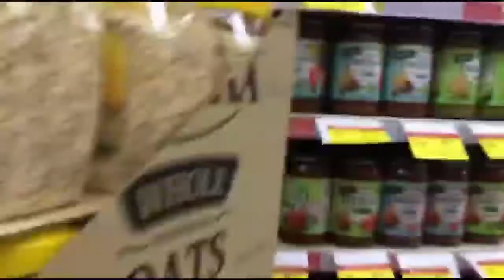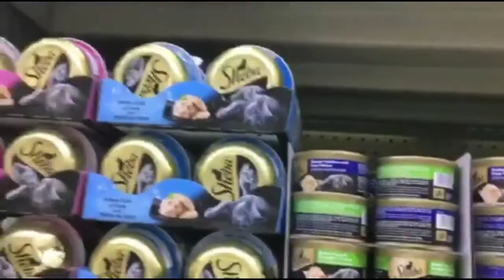GROCERY TIME AT TAMIMI MARKET